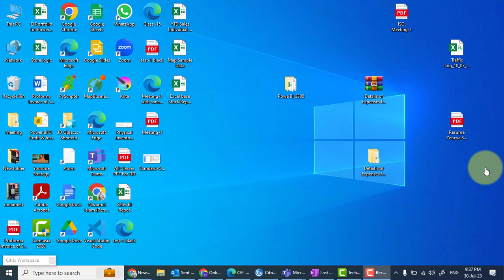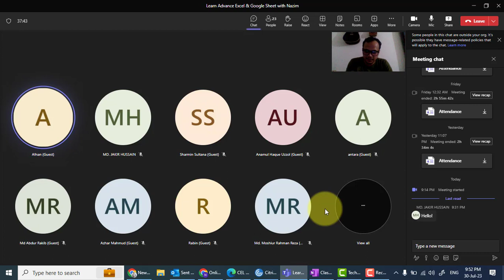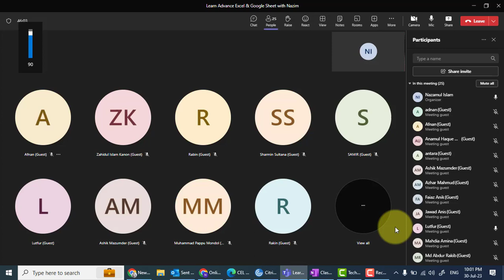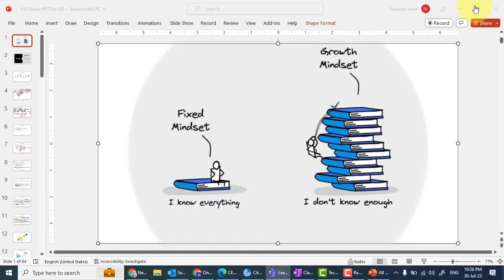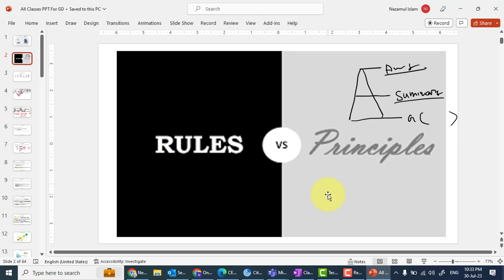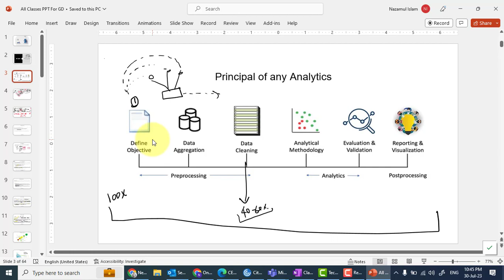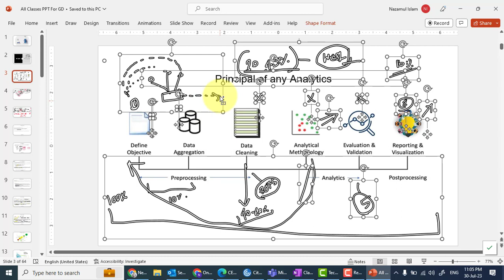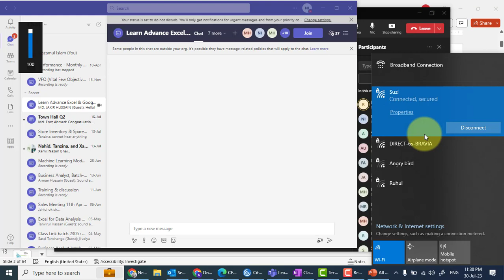Big Data Analyst B 2311_Excel Class 1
Welcome back to the Akaademy! In this orientation video, we can know what is  Data Science & Why we use data science. Statics & Machine Learning uses in data science. Tableau, Power BI, Python, Excel, basic information & integration on data science.Basic knowledge regarding data science with some real-life examples.